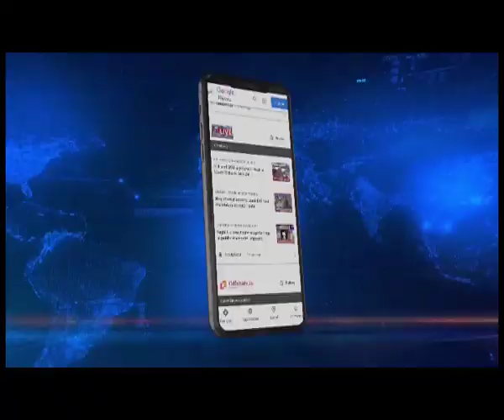Flash floods cause traffic snarls in Agartala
𝐅𝐥𝐚𝐬𝐡 𝐟𝐥𝐨𝐨𝐝𝐬 𝐜𝐚𝐮𝐬𝐞 𝐭𝐫𝐚𝐟𝐟𝐢𝐜 𝐬𝐧𝐚𝐫𝐥𝐬 𝐢𝐧 𝐀𝐠𝐚𝐫𝐭𝐚𝐥𝐚 | Incessant rains led to flooding in several areas in Tripura capital Agartala.

Flash floods disrupted communication and created traffic snarls restricting movement of vehicles.

Almost all main roads of the city were submerged with the Agartala Municipal Ciorporation using pumps to drain the water out.